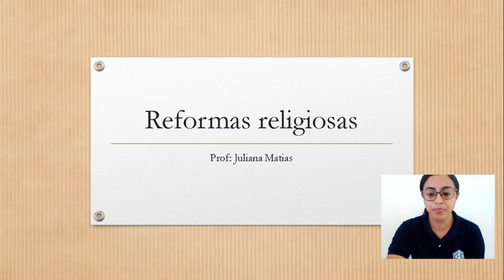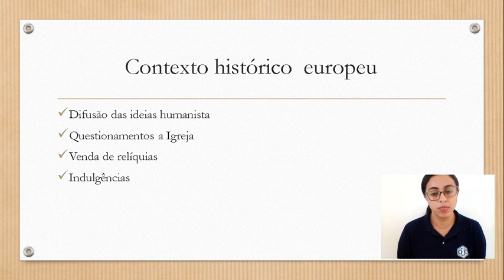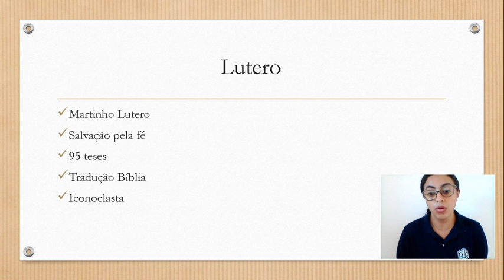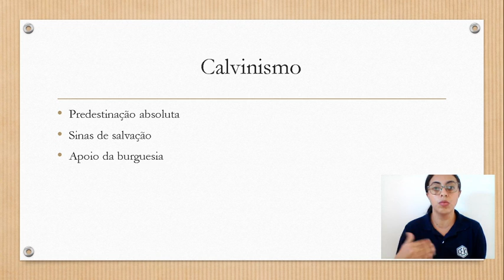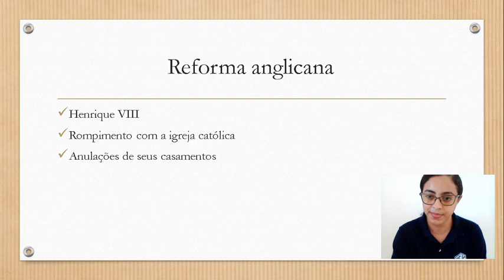7U S2 007 JULIANA HISTORIA